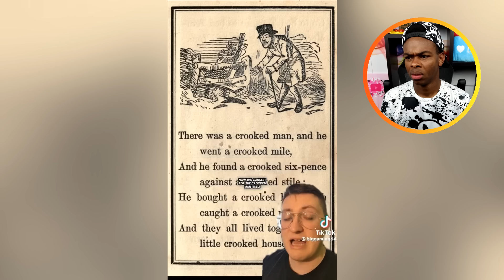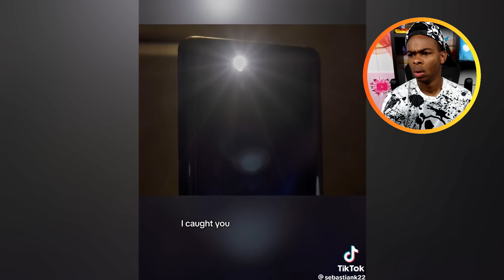Strange Things Caught On Camera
Top 10 Unsolved Mysteries From Around The World ! I POST EVERY DAY at 3pm PST :) Check the schedule below!

ADD ME 🙃

MERCH 😏